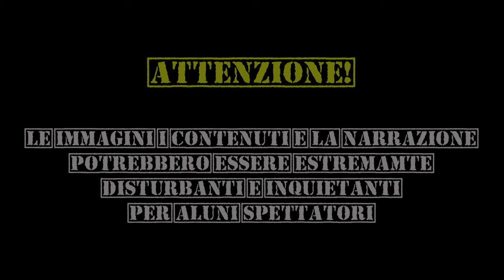SERIAL KILLER "El Arropiero" MANUEL DELGADO VILLEGAS REAL CRIME ITALIA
Nuovo video per la nuova rubrica e la nuova collaborazione con il sito li troverete miei articoli ovviamento su serial killer e i miei video, che usciranno contemporaneamente.
Passate a visitare troverete tante informazioni interessanti e non ne resterete delusi!

Le notizie e le immagini su Delgado sono prese dalla rete libera in particolare da e

Ho aperto un Patreon per il mio canale, ovviamente lo dico solo a scopo informativo, non pretendo assolutamente che partecipiate, ma se vi andasse di passare a vederlo e darmi la vostra opinione, ecco i link:

Tutte le creepy, a parte diversa segnalazione, sono prese da qui

Se qualcuno si riconoscesse come autore degli scritti da me narrati, mi contatti e mi dia i crediti che li aggiungo al video. Ricordo a tutti che il concetto di creepypasta è che le storie vaghino nell'internet come copia e incolla e di molte non si sa o si perde l'autore originale.
Noi narratori abbiamo il compito di trasmetterle oralmente in modo che molte più persone vengano a conoscienza di queste storie.